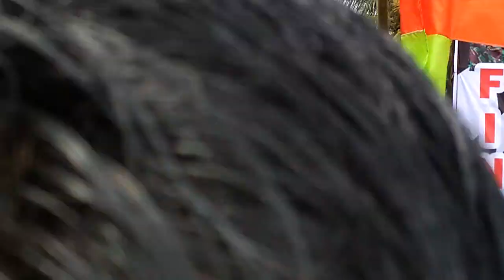#Gastrek Cross 24 Sept 2017 Unit 1 Margasakti Sirkuit Jambrong Bengkulu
Gastrek Cross ini diadakan di Sirkuit Jambrong Unit 1 Margasakti Bengkulu Utara Pada Tanggal 24 September 2017